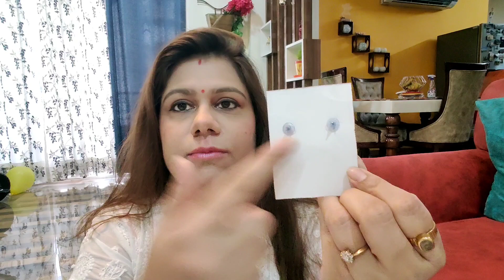Everstylish Jewellery Haul | Review + Unboxing | Affordable, Trendy earrings | Indian Vlogger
Hi Guys,

I upload videos on every Monday, Wednesday and Friday. My videos are all about Music, Food, Travel and Lifestyle.

I todays video, I am sharing my earrings Haul that I have recently purchased on everstylish. watch my full video to know my honest review

You can reach out on : All the products that I recommend in my video are the products which I personally like and use. I do not promote or recommend any product which are of low quality or which I wouldn't not personally use or recommend to my friend and family. I would like to you all to understand that everyone's skin type is different and every product may react differently on different skin types. Please be aware that any effect of the product on your skin is dependent on the skin type and how product responds to it and channel doesn't hold any responsibility. Please always contact an expert or do a patch test in case of any makeup or skincare products before using them.